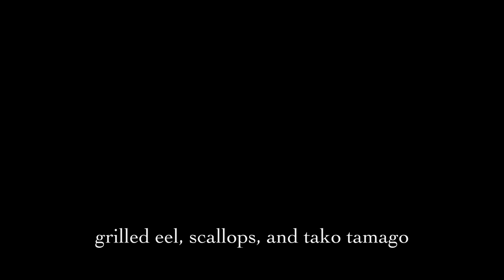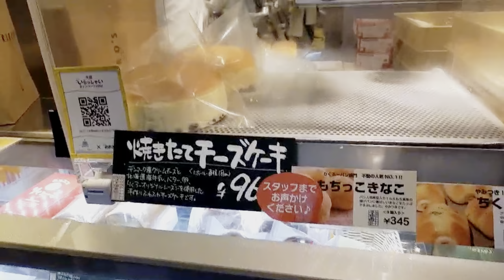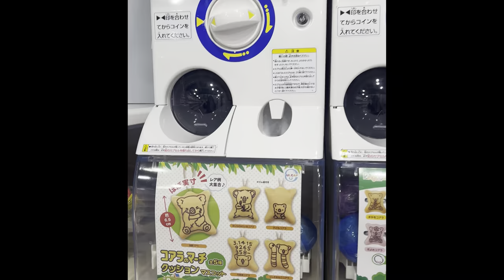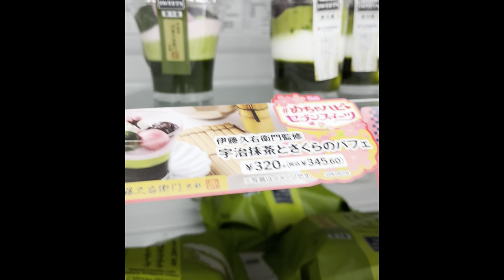Kuromon Market Food Tour + Visiting Izakaya Toyo in Osaka | 4 of 6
Vlog # 4

Let’s visit Kuromon Market, Japan’s Flamethrower chef — Izakaya Toyo, and Dendentown.

 • Spring – Sakura Girl (No Copyrig...

🎵 Track Info:

Title: Spring by Sakura Girl